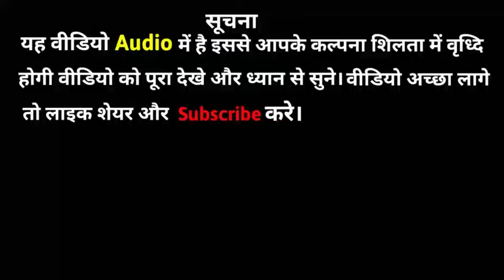अध्याय 6 पाश्चचात्य राजनीतिक चिन्तन विचारक एवं विवेच्य विषय Part 1 Audio by Kumar Dev Education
Kumar dev education, अध्याय 6 पाश्चचात्य राजनीतिक चिन्तन विचारक एवं विवेच्य विषय,Part 1, audio, audio book, audio lesson, b. a program, Due Open University, Sol exam, Kumar Dev Education, अध्याय 6 पाश्चचात्य राजनीतिक चिन्तन विचारक एवं विवेच्य विषय, b. a fast Year book political science, b. a program, b. a fast Year, Kumar dev, full information, about a politics